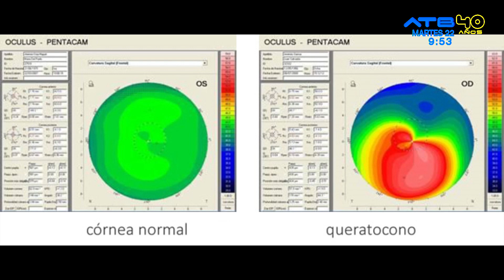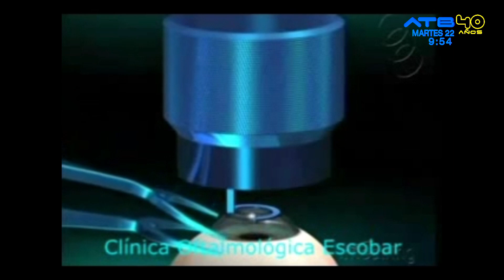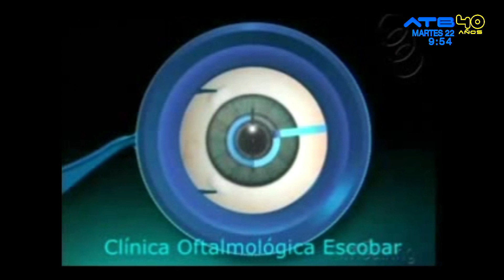Queratocono: Tratamiento a base de la implantación del anillo corneal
El oftalmólogo Jesús Escobar compartió información valiosa  sobre el queratocono, una afección caracterizada por la deformidad de la córnea, provocando la ruptura de fibras y deterioro visual a largo plazo. Bajo ese panorama, Escobar destaca la colocación del anillo corneal, una prótesis para mejorar la deformidad del ojo y evitar el trasplante de córnea.

La Clínica Oftalmológica Escobar lanza la "Campaña Queratocono" que tiene como objetivo prevenir y diagnosticar oportunamente dicha afección, la iniciativa se desarrollara a partir del 15 de octubre al 15 de noviembre.